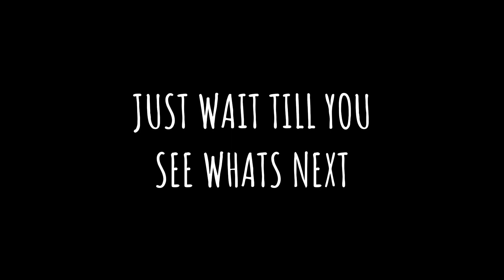End of An ERA